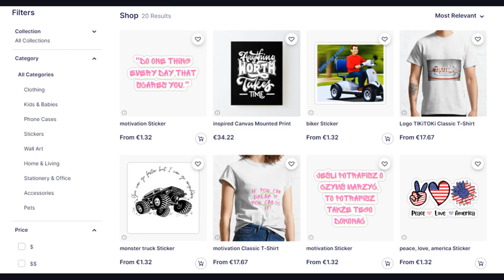śmieszne filmiki, funny, tiktok, 2023, Try Not To Laugh, hd, kompilacja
śmieszne filmiki, funny, tiktok, Try Not To Laugh, 2023, hd, kompilacja